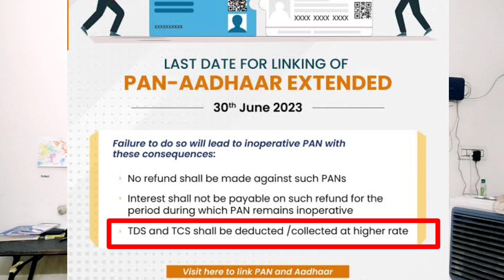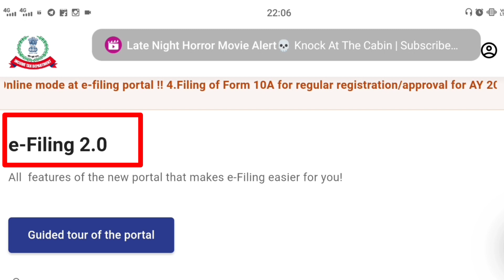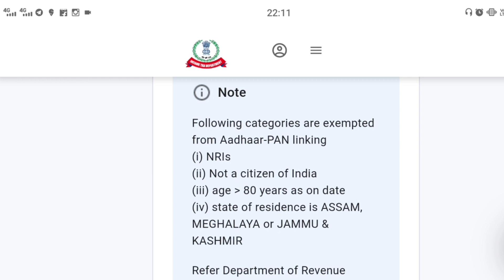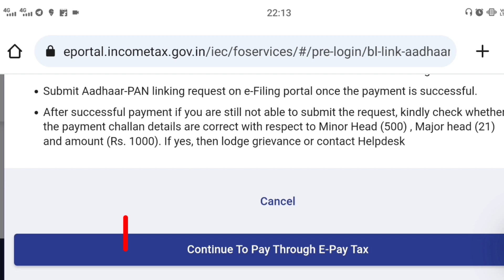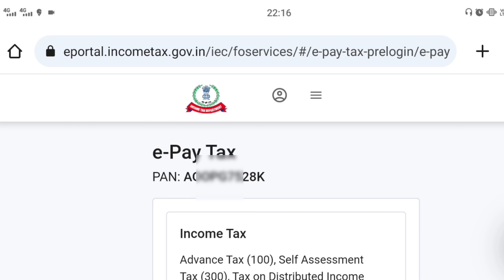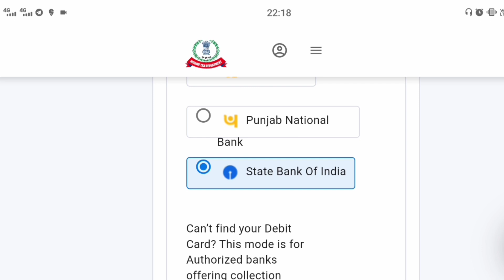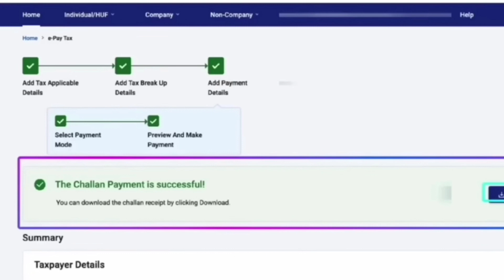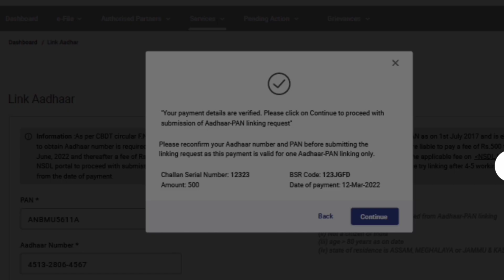How To Link Aadhaar Card With PAN Card Online | Pan Aadhar link kaise kare |Pan Aadhar Link New 2023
Instagram I'd: -
surender.singh.14268

in this video, we will guide you on how to link your
Aadhar card with your PAN card online. As per the
government's mandate, it is now mandatory to link
your Aadhar card with your PAN card to avoid any
penalties or invalidation of your PAN card.
We will walk you through the step-by-step process of
linking your Aadhar card with your PAN card online,
including the necessary documents you will need, the
official website to visit, and the process to follow.
By the end of this video, you will have a clear
understanding of the procedure to link your Aadhar
card with your PAN card online and be able to do it on
your own. It's a quick and easy process that can be
completed in a few minutes, and we encourage
everyone to complete this process as soon as
possible to avoid any issues with their PAN card in the
future.

pan card aadhar card se link hai ya nahi kaise pata
kare,

purposes and is not created with an intent to harm,
injure or defame any person, body of persons,
association, company or anyone. Details in the video
like Home address, Email addresses, Sign-in
credentials, Phone numbers, Passport number, Bank
account information are demo do not belong to a real
human. Some contents are used for educational
use is a use permited by copyright statute that might
credit for copyright material used in the video goes to
the respected owner.This video is not intended to
spread rumours, offend, or hurt the sentiments of any
religion, communities or individuals, or to bring
disrepute to any person (living or dead). The viewer
should always do their diligence and anyone who
wishes to apply the ideas contained in the video takes
full responsibility for it. Also, it is done at their own
risk and consequences. The material contained in this
video cannot replace or substitute for the services of
trained professionals in any field including, but not
limited to, financial, medical, psychological or legal
matters. Nasim Ali Khan and the producers do not
take responsibility for any direct, indirect, implied,
punitive, special, incidental, or other consequential
damages arising directly or indirectly on account of
any actions taken based on the video. Nasim Ali Khan
and the producers of the video disclaim any kind of
claim of libel, slander or any other kind of claim or suit
of any sort. Viewers discretion is advised.